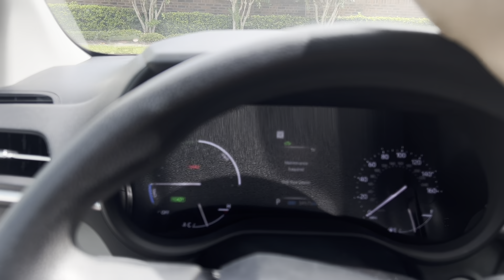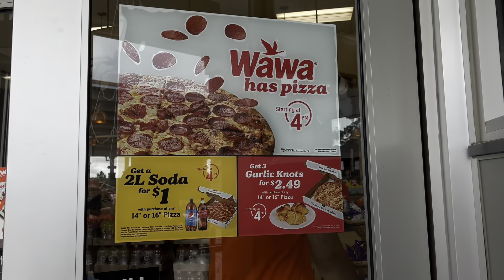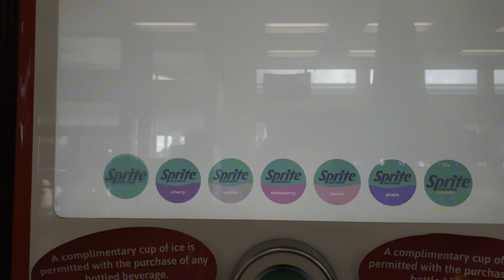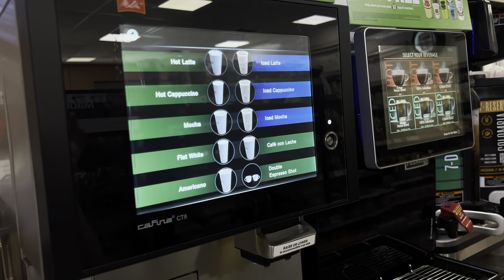PASSEIO COM JACARÉ NA FLORIDA? 🐊😳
Nem tô acreditando que estamos no quinto dia do mês e temos mais um vídeo por aqui neste canal, OMG! 🥳🫶🏻

Hoje mostrei nossa primeira vez dentro do nosso carrinho novo, uma brincadeira legal com as crianças, uma proposta de passeio inusitada (com jacarée) e muito mais! Hehe

Aniversário nos EUA

Golpe de aluguel nos EUA

Pegamos as chaves da casa

Tour da casa vazia + Conseguimos alugar a casa nos Eua

Um pouco da nossa trajetória nos EUA… somos uma família Brasileira que largou quase tudo no Brasil pra passar uma temporada aqui! Diariamente surgem dúvidas sobre a vida nos EUA, de como fazer pra entrar no país legalmente e muitas outras coisas!

Me acompanhe em tempo real pelos stories (sou millacabrall no instagram)

Beijoss